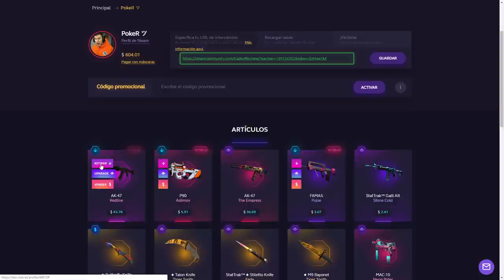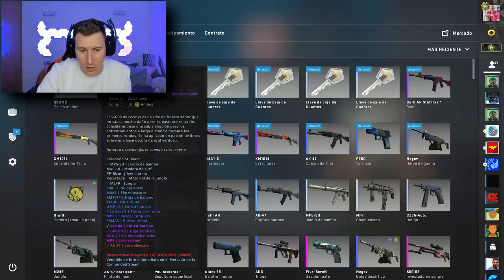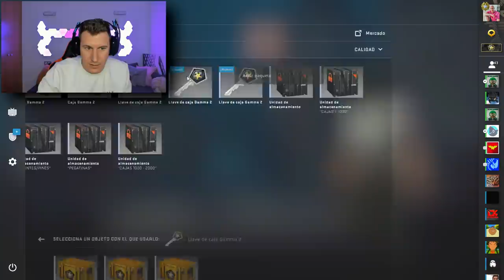HA VUELTO A PASAR - UNBOXING DE CUCHILLO EN CS:GO